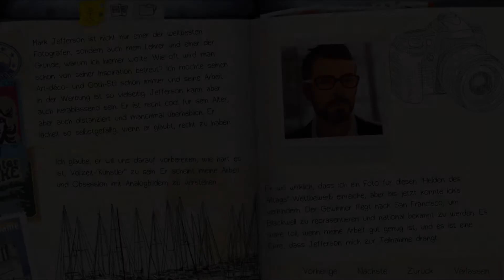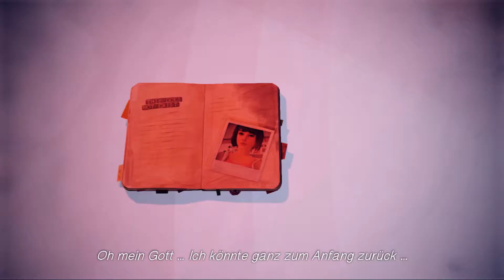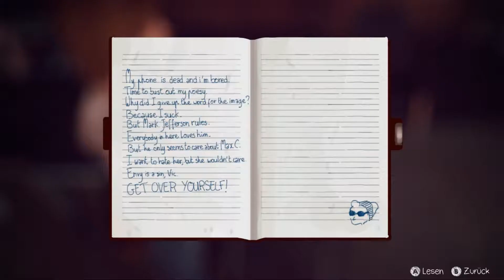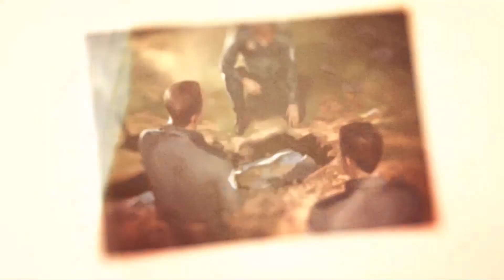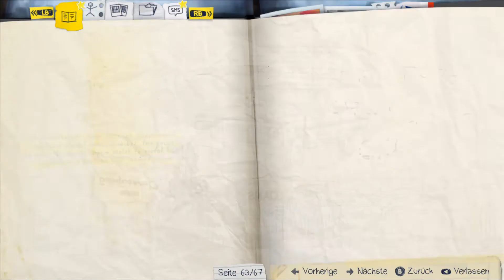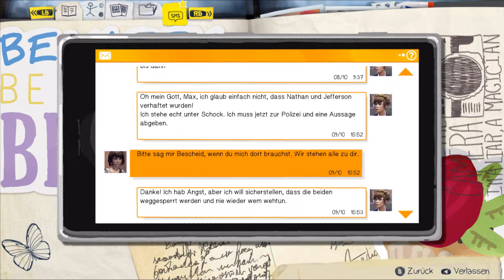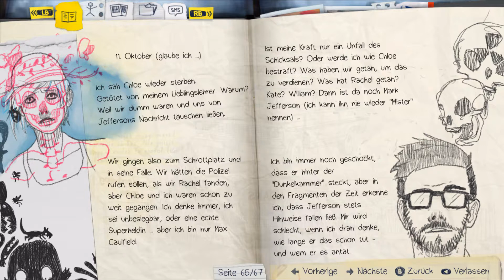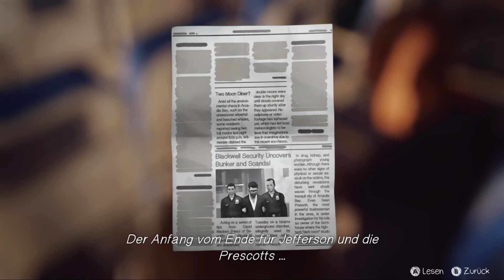Let's Play - Life is strange (blind) - 43